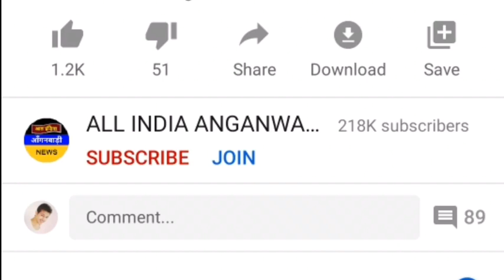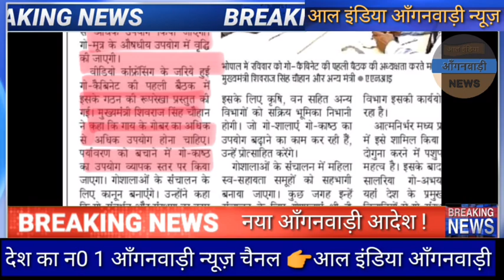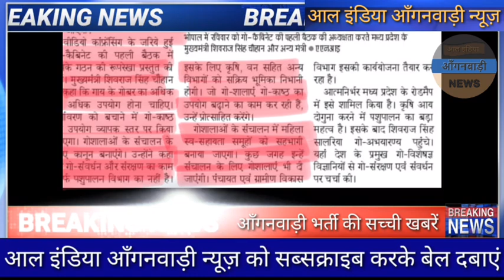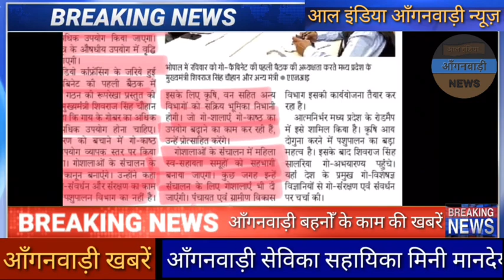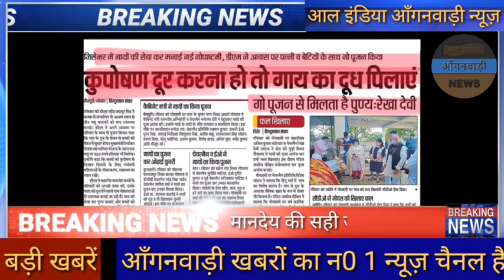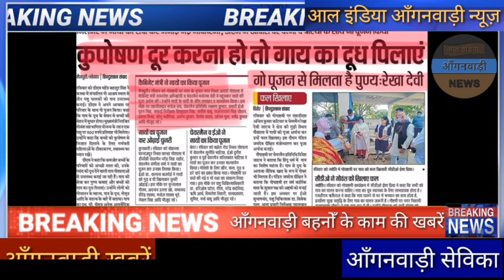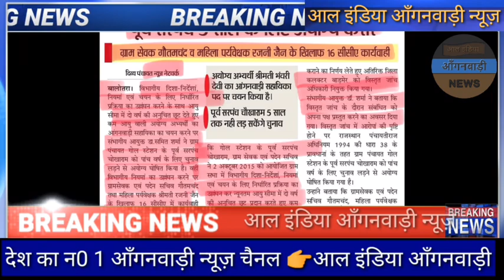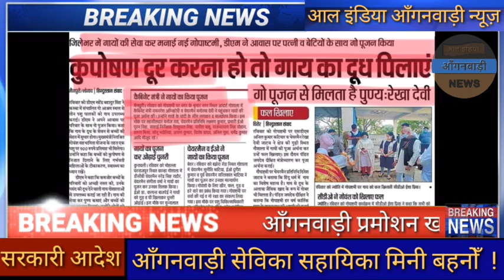आंगनवाड़ी केंद्रों में अंडा मिलेगा या दूध देखिए गो कैबिनेट में हुआ बड़ा ऐलान आंगनवाड़ी बहनों